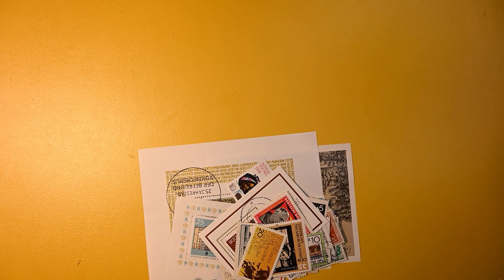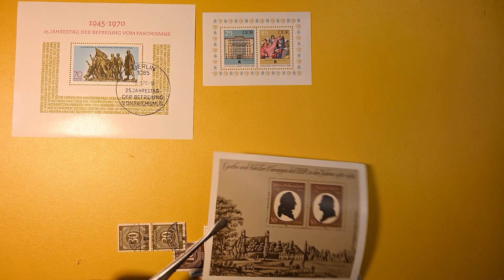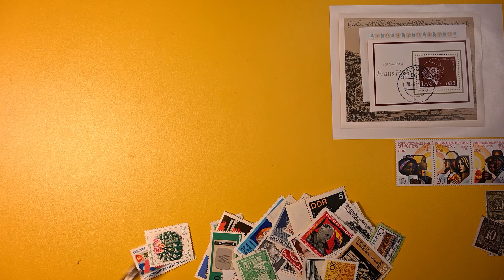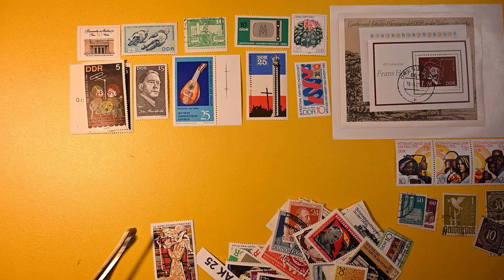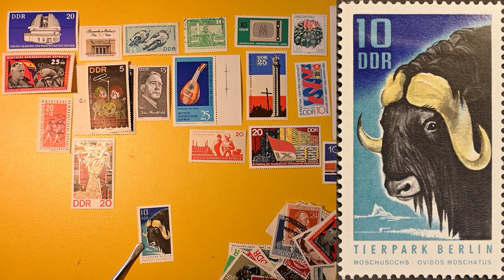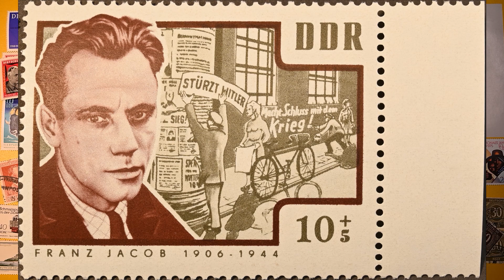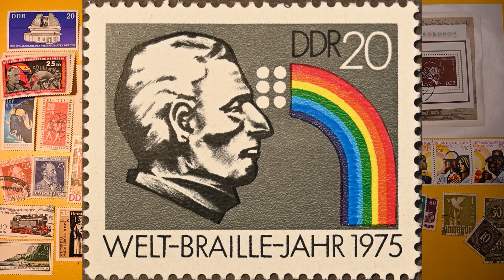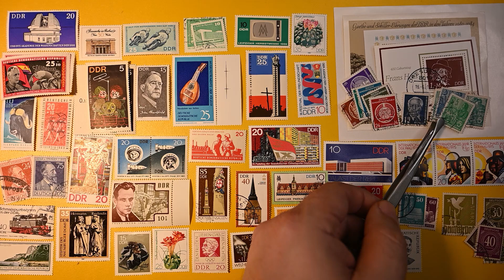East German Stamps DDR Ep10 - Mini Sheets, Many Mint Stamps, & Fun Topicals- Deutsche Briefmarken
PostalPleasures Presents: East German Stamps DDR Ep10 - Mini Sheets, Many Mint Stamps, & Fun Topicals.

I am long overdue in unboxing and exploring some stamps from East Germany also know as the Deutsche Demokratishe Republik or DDR for short.

I bough this lot and many like it at the end of 2020. I was mainly interested in adding the mini sheets to my collection but it has also been a great opportunity to fill some holes in my collection of regular postage stamps. I really enjoy the bright and colorful designs and interesting topics on these stamp issues.

I am thrilled to add the observatory stamp to my collection
I also like the braille stamps, I don't think I had those in my stamp collection yet.

Other Topics represented in this lot are:
Trains
Motorcycles
Space
Musical Instruments
Cacti
Racism
Women (Women's congress & International Year of the Woman)

I also find some DDR Official Stamps, and some post WWII stamps from the  Soviet Zone and the Allied Zone.

 I haven't checked my Michel catalog yet to see if there are any rare or high value stamps. I am not expecting any in this lot but sometimes I get lucky. If you see anything I should research here please let me know.

I love to hear from you, please tell me your favorite stamp from the lot and let me know if there are any topics you would like me to cover in the future.